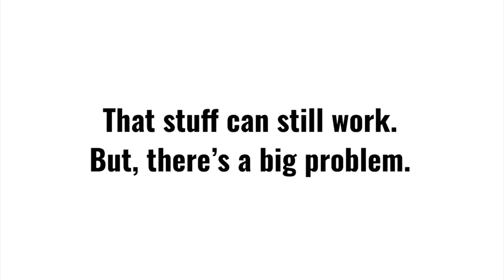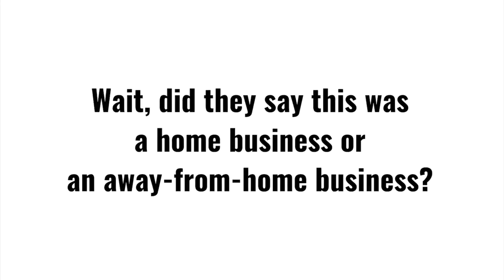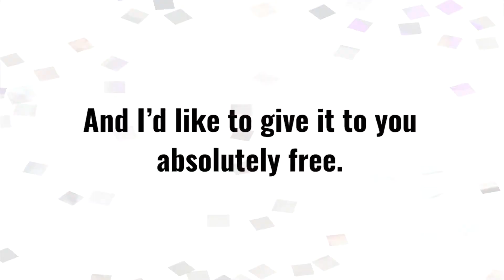Paparazzi Accessories Training – How To Maximize The Paparazzi Accessories Compensation Plan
Paparazzi Accessories Consultant Training – Maximize The Paparazzi Accessories Compensation Plan

✦ How To Personally Sponsor 107 Reps In 60 Days Or Less ⇒

In this paparazzi accessories training video you will learn how to become a paparazzi accessories consultant top earner by utilizing digital marketing media channels to get exposure for your opportunity and products. Learning how to sell paparazzi accessories jewelry online is a crucial skillset as we transition more and more to a digital economy with consumer behaviour moving online because of convenience. In this training video you will learn how to recruit into your business online rejection free. You will be introduced to a proven formula for hosting successful online paparazzi accessories party games using facebook live and facebook groups.

Let’s take a moment to review the unilevel paparazzi accessories compensation plan 2017 (oftentimes referred to as a pay plan, rewards plan, comp plan, business plan, marketing plan, commission plan). The opportunity benefits include flexible hours, work from home or anywhere, unlimited earning potential. There are 3 primary ways to earn income with the paparazzi accessories commission plan and they are as follows: 1) Direct sales – Purchase inventory at wholesale price and resell to end consumers at a 45% profit margin. 2) Build a team. 3) Online bonus.

There are many paparazzi accessories consultant ranks to keep you climbing with your team building efforts for some time. Keep in mind each new rank or level in the pay plan come with personal volume (PV) requirements, organizational volume (OV) requirements and organizational requirements in the form of personally sponsored active consultants hosting paparazzi accessories games and generating sales. To follow is a list of the paparazzi accessories ranks in ascending order of accomplishment:

- Consultant
- Star consultant
- Director
- Premier director
- Executive director
- Producer
- Premier producer
- Executive producer
- Fashionista
- A-lister
- Maven A-Lister
- Jetsetter
- Luxe jetsetter
- Impressionista

Some of the additional ways to earn with the paparazzi accessories compensation plan 2017 include: Retail profit, show rebate, business building bonus, unilevel bonus, generation bonus, legacy bonus, infinity bonus, cash bonus paid to luxe jetsetter rank and impressionista rank.

The paparazzi accessories hostess rewards allows you to earn free products or earn credit towards your starter kit should you choose to become an independent consultant. Every time you order 10 pieces of inventory as a consultant you get 1 piece of jewelry. You can use this to reward your hostess for every $50 in party sales at their paparazzi accessories online party or offline home party. So a hostess will earn 10% of party sales in free jewelry. You can create a virtual party by utilizing a paparazzi accessories facebook party with facebook live and groups where guests can browse the entire paparazzi collection online Have your team share paparazzi accessories party ideas inside your private facebook group to encourage cooperative effort and learn from each other’s marketing strategies.

Getting started with the paparazzi accessories business opportunity is simple. 1) Find a consultant. 2) Choose a paparazzi accessories starter kit that best suits your goals and start-up budget. Your choices are the preview pack ($99), small paparazzi accessories home party kit ($299), large home party kit ($499).

If you got value from these paparazzi accessories tips and marketing training ideas and would like to discover how to be successful building your business online, how to get customers with paparazzi accessories invitations on Instagram and facebook, how to succeed growing your business opportunity without chasing unresponsive warm market leads, then go ahead and register now for our free prospecting bootcamp which will reveal how to recruit online rejection free